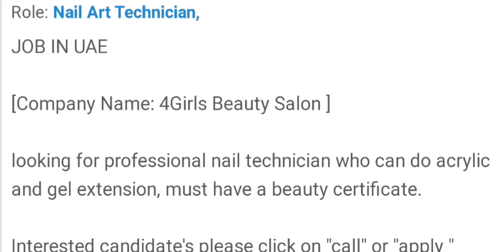Skillbee Jobs 7th August - Jobs/4343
Click call or Apply button on Skillbee App